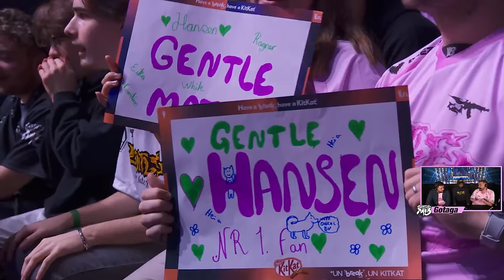GENTLE MATES vs AEGIS : LFL 2024 - Semaine 4 Jour 1 (LFL DAYS)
Voici le match complet de nos joueurs Gentle Mates Kamilius, Ragner, White, Bao et Eika contre AEGIS du 7 février 2024 dans La Ligue Française League Of Legends durant les LFL Days.

00:00 INTRO
03:38 ANNONCE
19:44 DRAFT
27:35 LA GAME
56:33 DEBRIEF